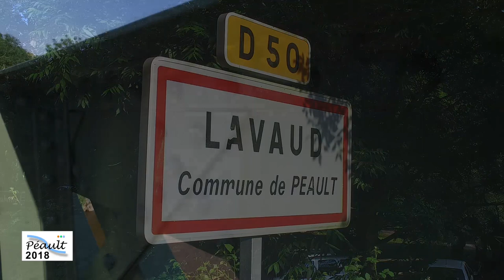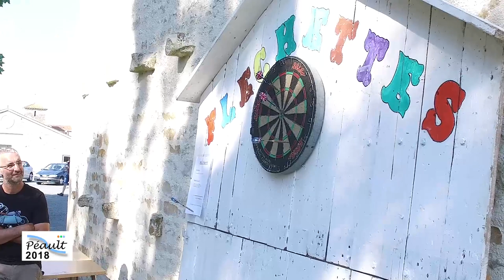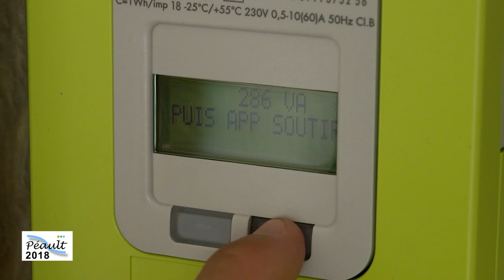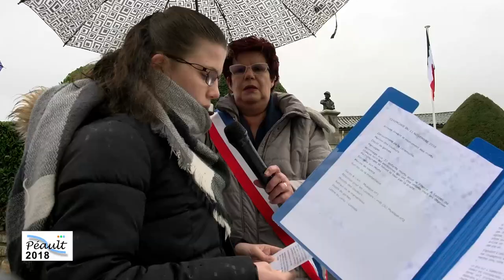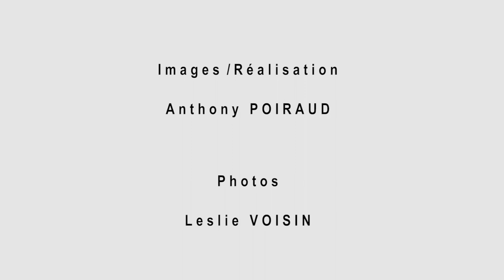Rétrospective de l'année 2018 à Péault (Vendée)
Retour en images sur les évènements marquants de l'année 2018 dans notre commune.